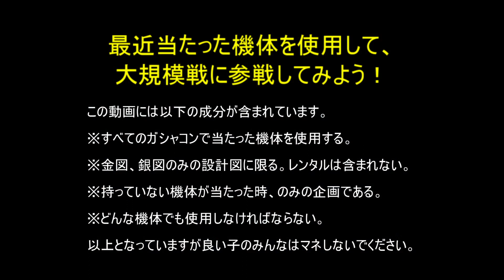【ガンダムオンライン】当たった機体で必ず参戦しなければいけない。罰ゲーム！？ #1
2017年、私はガンダムオンラインの戦場へと導かれ、己との戦いが始まる事になる。
向上心はあるが、一向に上手くならない壁を少しずつ這い上がろうとしているプレイ日記動画。

【前回の動画】#2 最下位でも勝ちたいんだ！ シャングリラ
ジオン編

【使用BGM】
魔王魂 様

【効果音】
効果音ラボ 様